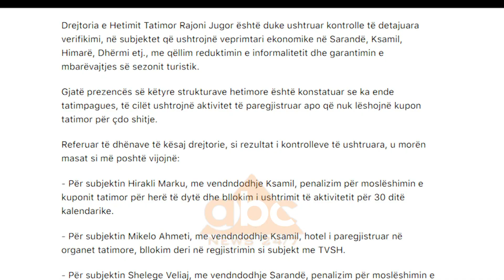Tatimet, kontrolle ne bregdetin e jugut | ABC News Albania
Jugu i vendit vijon të jetë në lupën e tatimeve.

Kontrollet e detajuara me qëllim reduktimin e informalitetit dhe garantimin e mbarëvajtjes së sezonit turistik, Drejtoria e Hetimit Tatimor i ka përqendruar në Sarandë, Ksamil, Himarë e Dhërmi.

9 hotele janë bllokuar pasi nuk ishin regjistruar në organet tatimore, ndërsa dy biznese për moslëshim të kuponit tatimor për herë të dytë.

Këto të fundit nuk do të ushtrojnë aktivitetin për 30 ditë, ndërkohë që për hotelet, masa e marrë do të qëndrojë në fuqi deri në regjistrimin e tyre si subjekte me TVSH.

Vetëm një javë më parë, tatimet raportonin bllokimin e 7 subjekteve të tjera të paregjistruara në zonat bregdetare. Bllokimet e aktivitet kanë përfshirë edhe restorantet e lokalet.

Drejtoria e Hetimit Tatimor ka deklaruar se do t’i vijojë kontrollet përgjatë të gjithë sezonit veror, ndërsa iu ka bërë thirrje tatimapaguesve në zonat turistike të respektojnë detyrimet ligjore si për turistët vendas, ashtu edhe për ata të huaj./abcnews.al